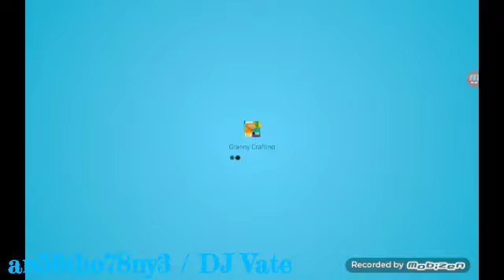Granny Mod Craft 2019 (Gameplay) #21 / Darker + Extra Locks + Nightmare - Easy